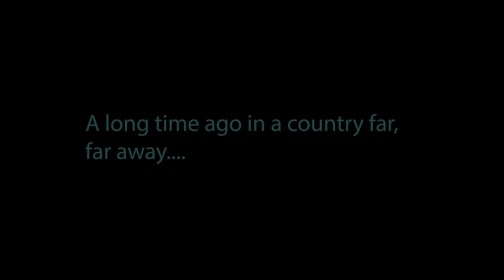The Ascent of Mount Doom | Episode VIII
In the next leg of "Uncool Odyssey," our trio—Colin, Lee, and Brooker—shift their compass northward, venturing into the mystical landscapes of the North Island. The stage is set for new adventures and uncool escapades.

The highlight of this episode? A monumental feat—the ascent of Mount Doom. Join our trio as they take on the challenge of conquering this iconic peak, facing uncool challenges, unexpected twists, and, of course, the breathtaking beauty of Middle Earth.

As the journey unfolds against the backdrop of majestic landscapes, Colin, Lee, and Brooker infuse their unfiltered humor into the ascent, creating a chapter filled with laughter, camaraderie, and the uncool determination that defines their odyssey.

Prepare for Episode 8—Northbound Odyssey and the Ascent of Mount Doom—an unscripted journey through the heart of Middle Earth. 🏔️🚗😂